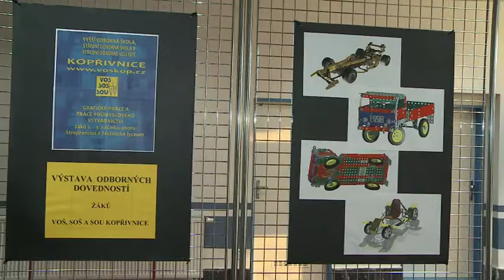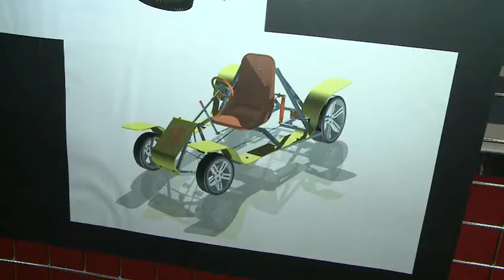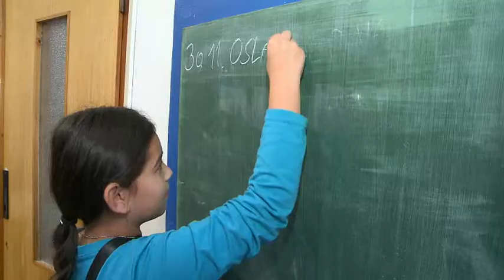KTK studio - 16. 11. 2012 - Magazín č.37 - Zprávy z města - Pozvánky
Výstava ve vestibulu radnice.
Interaktivní výstava Hlavolamy na Fojtství .
Klub Kamarád bude slavit 15 let.